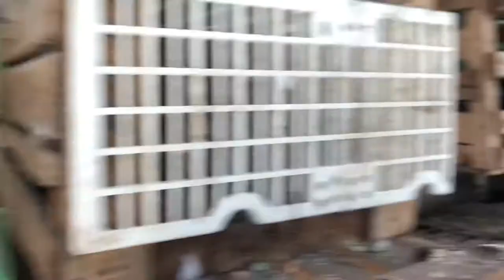NAG TRAINING KAMI NG MGA UNKNOWN LINE | ANO KAYA LINYADA NG MGA IBON NAMIN.